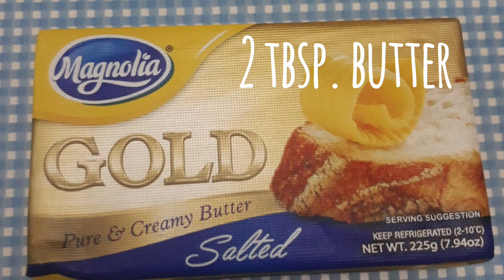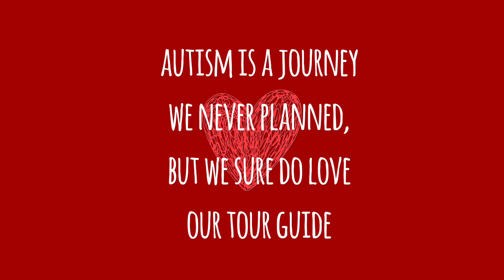Easy One Pan Ham and Egg Sandwich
Masarap sa breakfast or Snack. Try nyo na po!